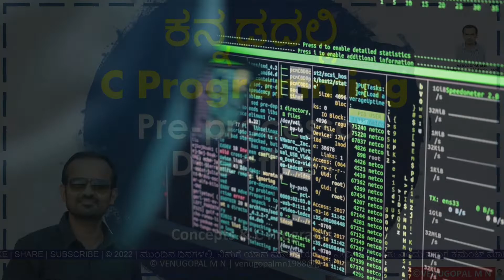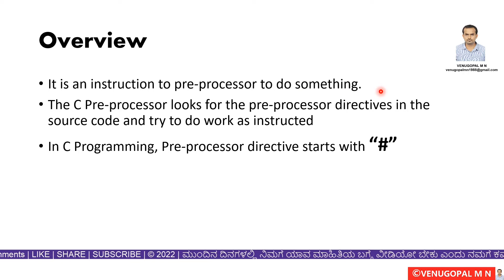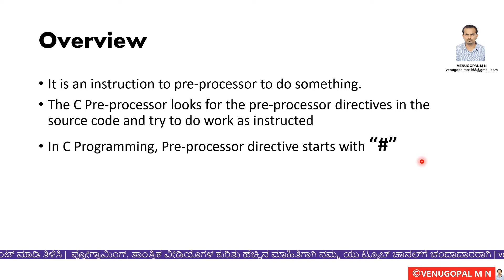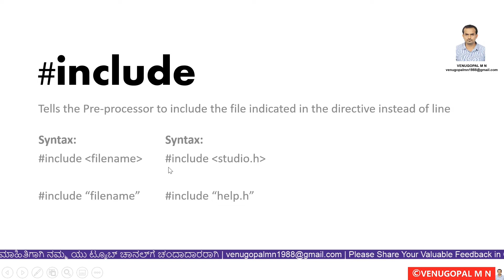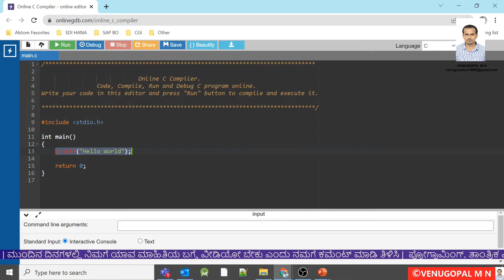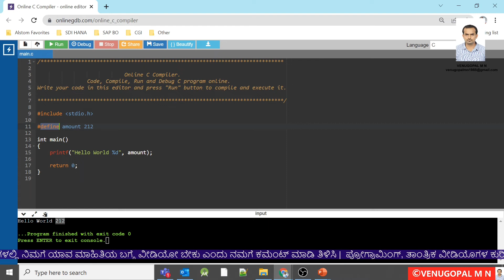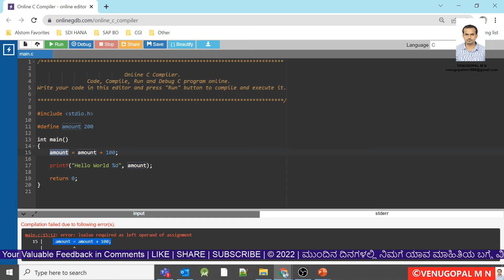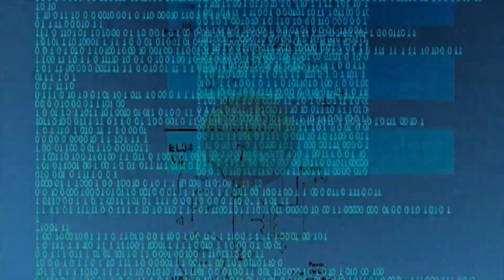C Programming in Kannada : 15. Pre-processor Directives include define | VENUGOPAL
Watch this video to understand about following Concepts in C.

1. Pre-processor Directives Overview
2. Usage of include
3. Usage of define

In this series of videos, I'll be teaching the C programming language in KANNADA. Also, explain the important programs and its logic.